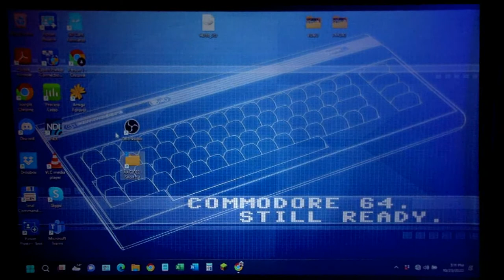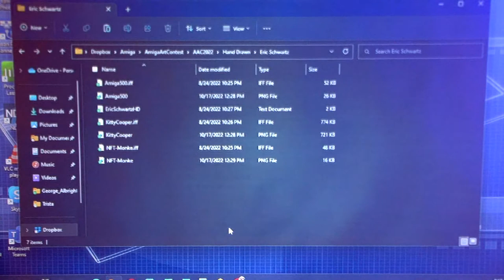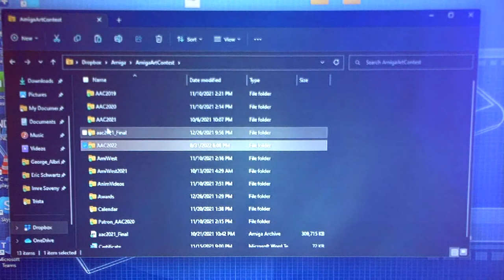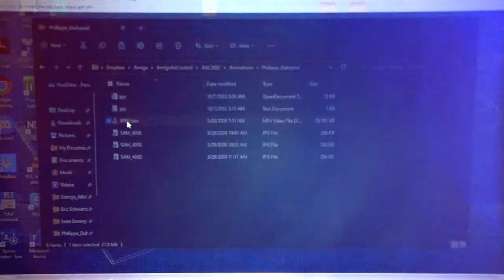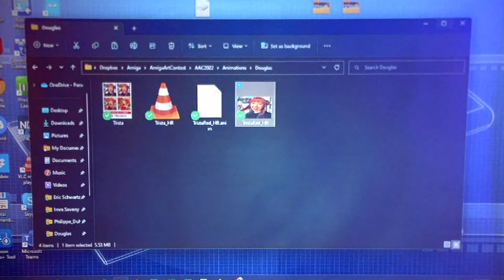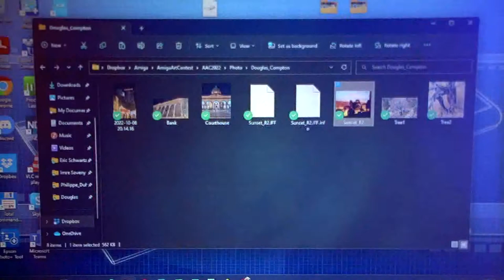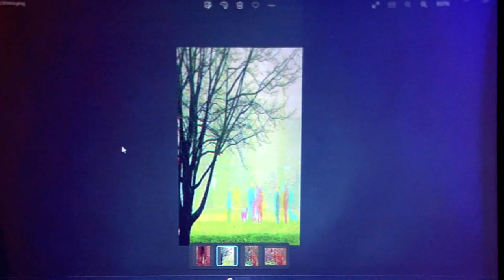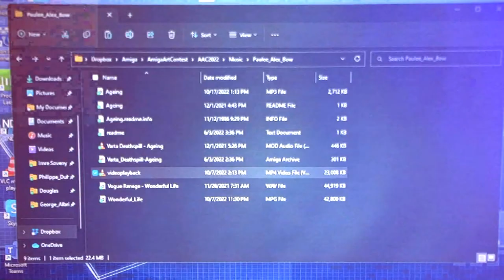Compton and the Amiga Art Contest - Amiwest Show 2022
Doug Compton tells of the Amiga Art Contest 2022, and he shows examples from the contest. Filmed by Bernardo on October 23 in Sacramento, California, USA.